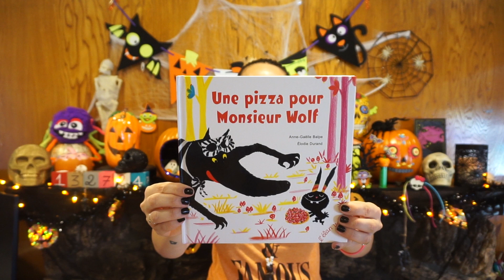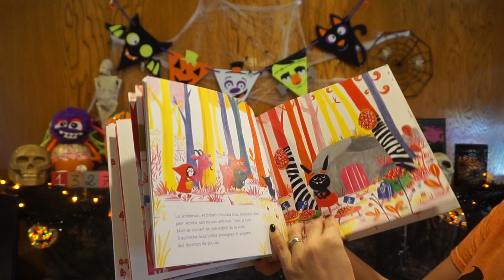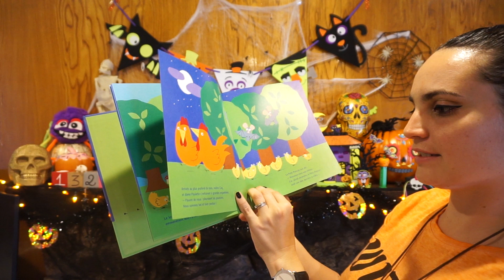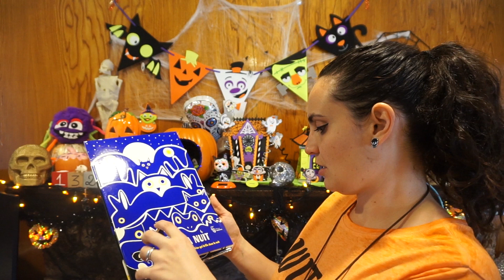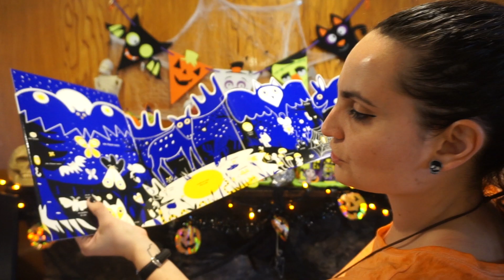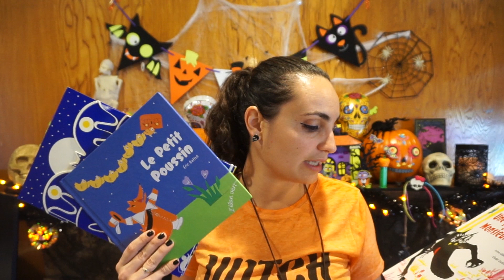[HALLOWEEN 2017] BOX DE PANDORE 📖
Boutique officielle :

Ma boîte postale :
NyCyLa
5205 Prospect Rd
#135-137
USA